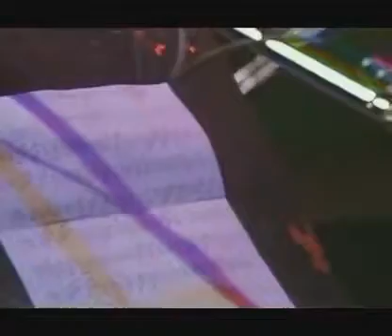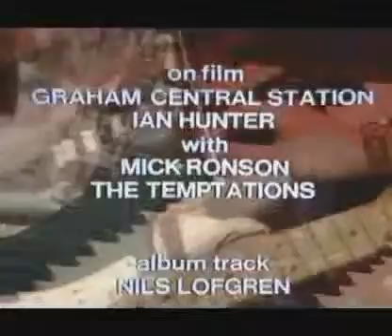Camel - Snow Goose Excerpts